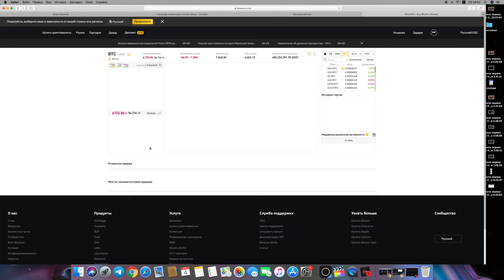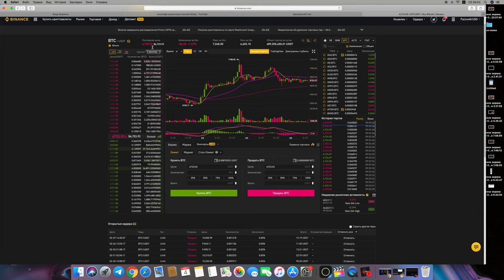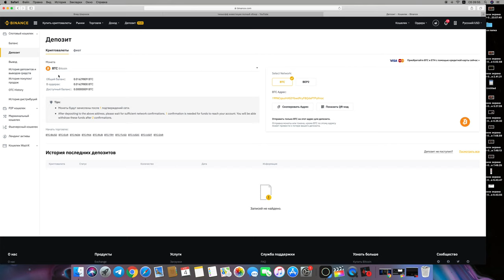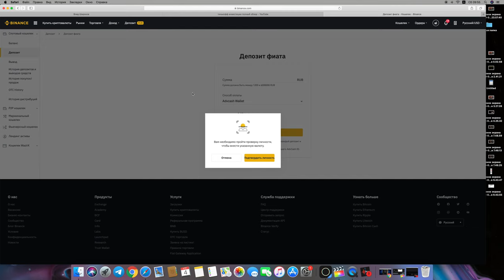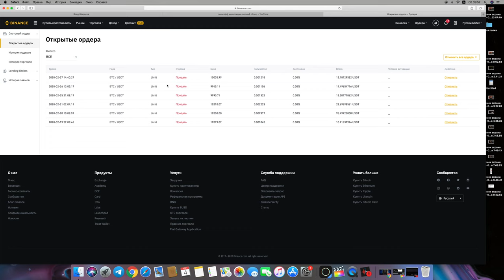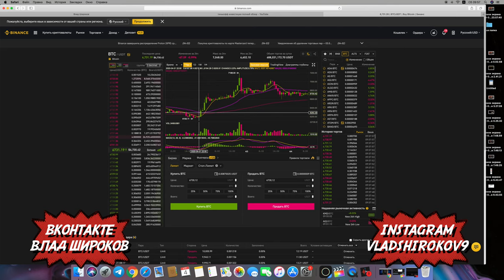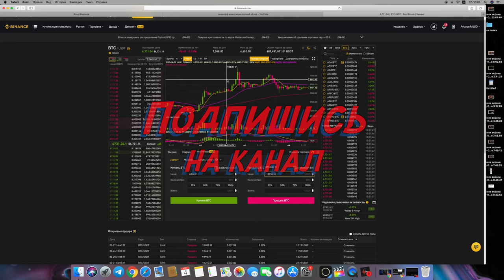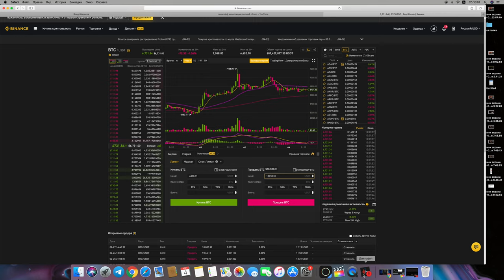BINANCE биржа, BINANCE обзор биржи, инструкция БИНАНС криптобиржа, как пользоваться крипто биржей!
полный обзор binance